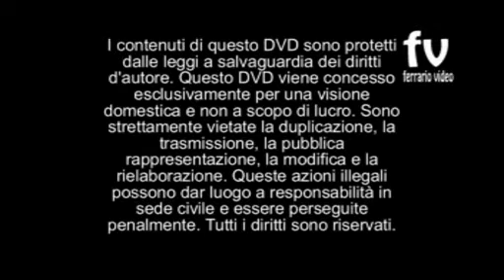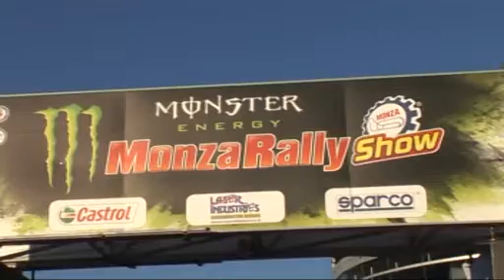Monza Rally Show 2016 Ogliari Verdelli Ferrario Video